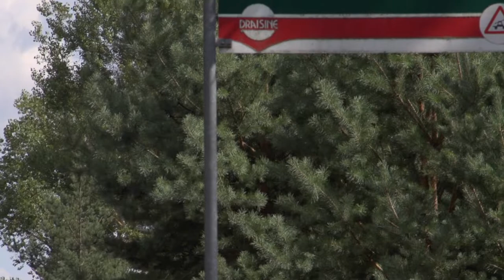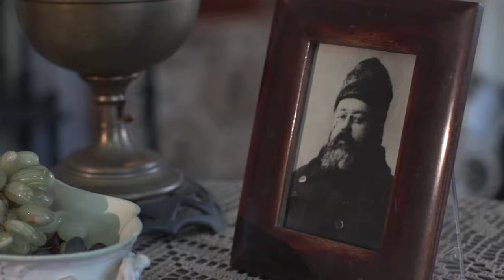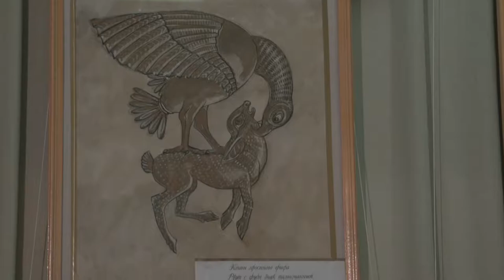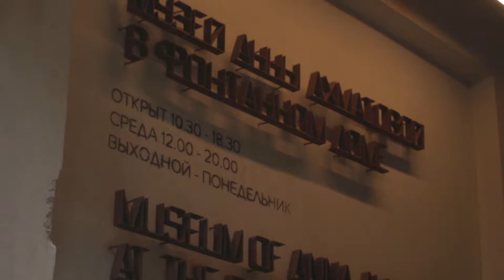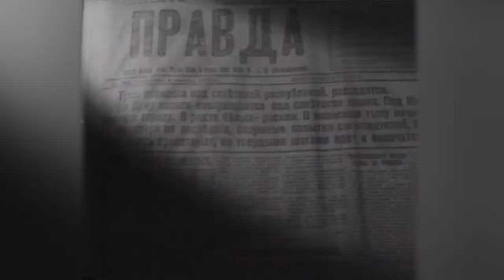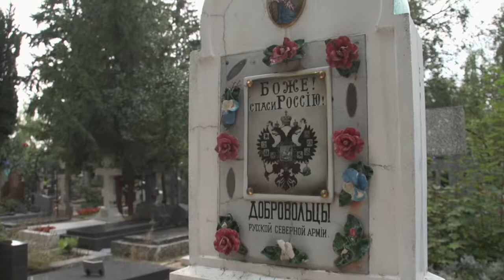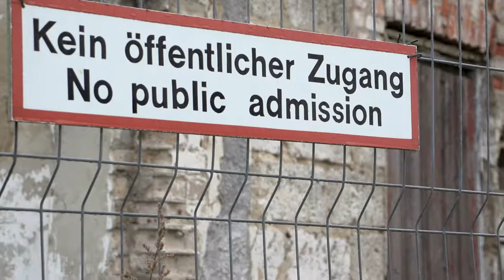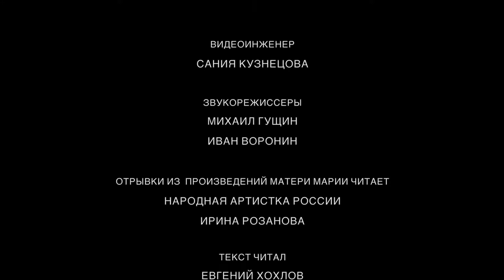«МАТЬ МАРИЯ. ВОЗВРАЩЕНИЕ ДОМОЙ», 2018, 39 мин. реж. Наталья Кононенко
ООО «Студия «Фишка-фильм» по заказу ВГТРК «Культура»
Док. цикл "Больше, чем любовь"

Лиза Пиленко. Елизавета Кузьмина-Караваева. Елизавета Юрьевна Скобцова. Мать Мария. Все это один человек: русская поэтесса, мыслитель, художник, православная монахиня, участница Французского Сопротивления, погибшая в концлагере Равенсбрюк.
Трагический путь России первой половины XX века запечатлен в судьбе матери Марии, главной темой жизни и творчества которой становится заповедь о любви к ближнему. Ее возвращение в Россию стало возможным во многом благодаря трудам ее бывшего мужа Даниила Ермолаевича Скобцова.